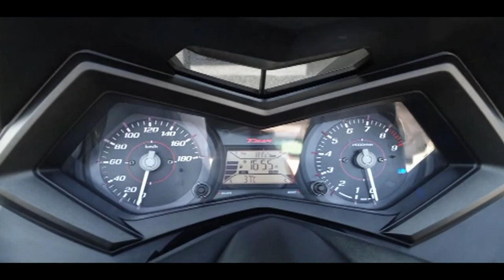TMAX KEYLESS AKL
SOLUTION ALL KEY LOST TMAX KEYLESS
SOLUTION DASHBOARD TMAX 530 KEYLES